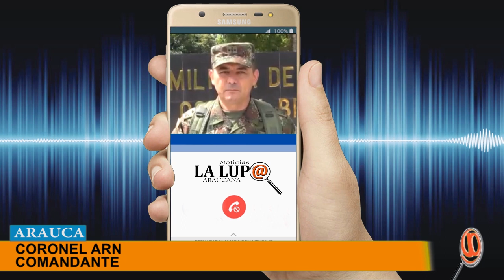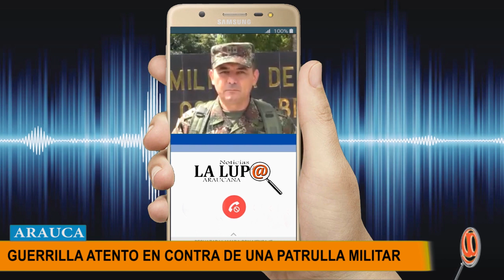TRES CIVILES HERIDOS DEJO ATENTADO TERRORISTA EN SARAVENA